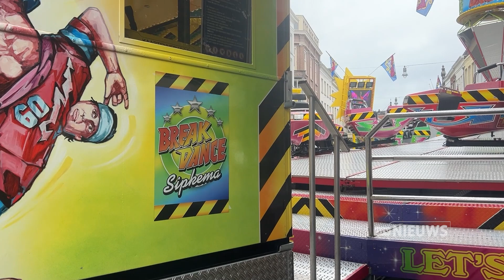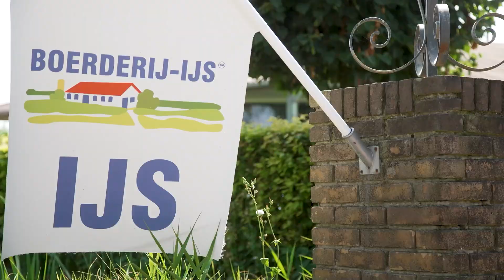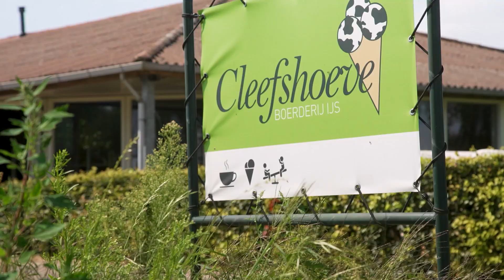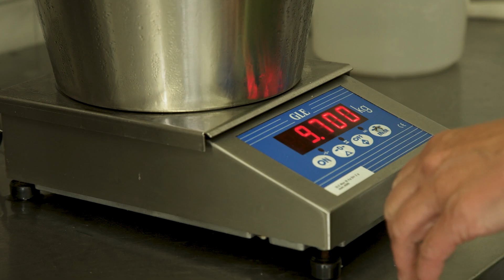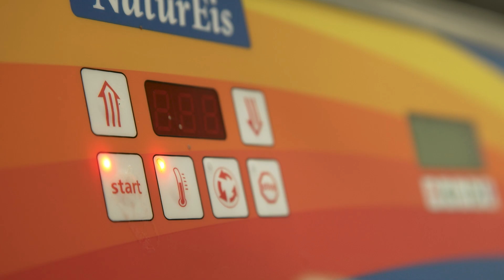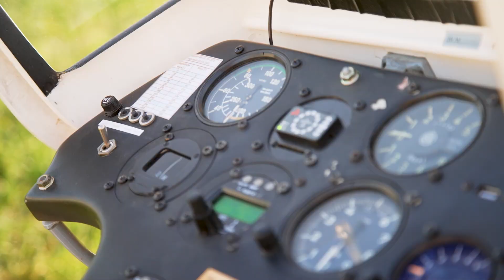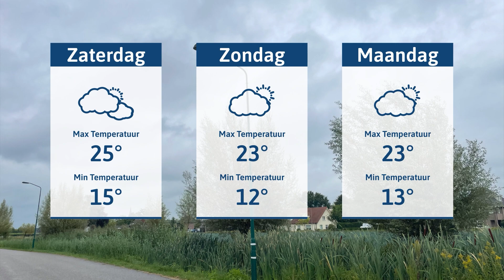DTV nieuws vrijdag 16 augustus